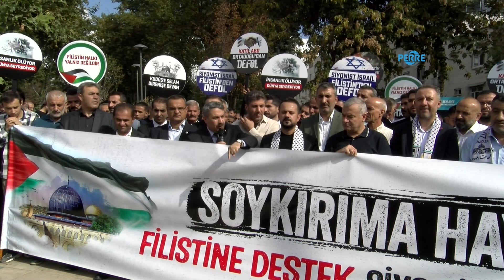AK Partili Alkayış: Bunu kim planladıysa tek tek hesap soracağız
Perre Haber Ajansı-Adalet ve Kalkınma Partisi (AK Parti) Adıyaman Milletvekili Mustafa Alkayış, Memur-Sen ve bağlı sendikalar önderliğinde bazı STK ve siyasi partiler ile Cuma namazından çıkan vatandaşların katıldığı "Soykırıma Hayır-Filistin’e Destek, Siyonizm’e Lanet" gösterisinde konuştu.
"Müslüman olsun-olmasın bütün insanlık incinmiştir"
AK Parti Adıyaman Milletvekili Mustafa Alkayış, basın açıklamasının yapıldığı bu yerden ve ilerde bugünü hatırlayarak Mescid-i Aksa’ya yapılacak yolculuğun taşlarını şu anda döşediklerini ifade ettiği konuşmasında, “Müslüman olsun olmasın, yeryüzündeki bütün insanları inciten Gazze’deki saldırıyı tel’in ediyoruz. Türkiye olarak, Adıyaman olarak bu davanın takipçileriyiz, omuz verenleriyiz, Adıyaman olarak Fahri Yaldız kardeşimizi bu uğurda şehit verdik ama biliyoruz ki, yüzyıl önce Çanakkale’de de Filistinli şehitlerimiz vardı. Ne kadar sınır ne kadar dikenli tel ne kadar mayın koyarlarsa koysunlar, Filistin’le aramızda gönülden gönüle akan bir birlikteliğimiz var. İnşallah kıyamete kadar da bu devam edecek." dedi.